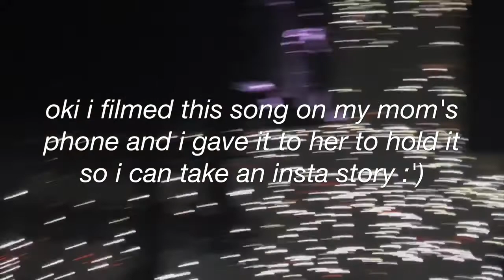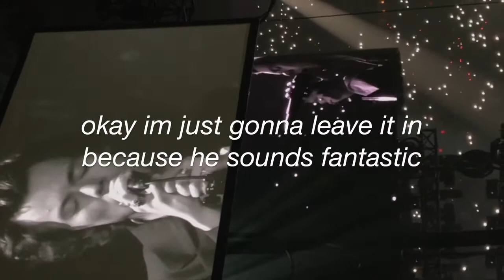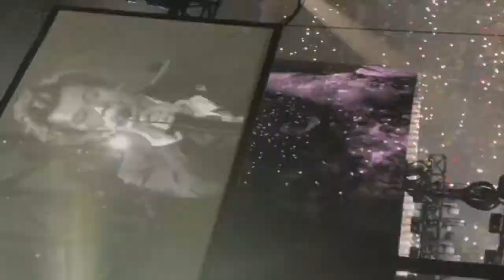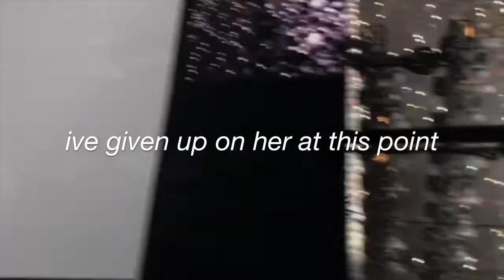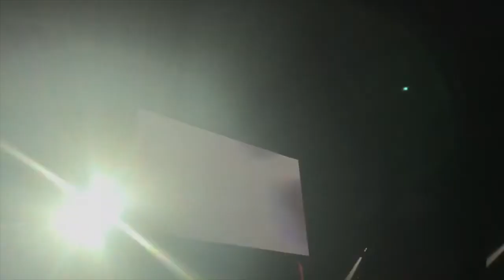HARRY STYLES CONCERT IS RUINED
i hope you enjoyed the worst vlog of harry possible